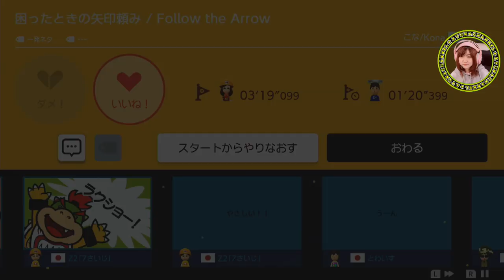マグナムキラーがちかすぎる！【スーパーマリオメーカー２】Part 39